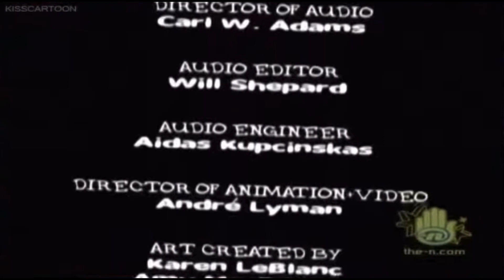Who Stole the Big Wide World - PEEP and the Big Wide World